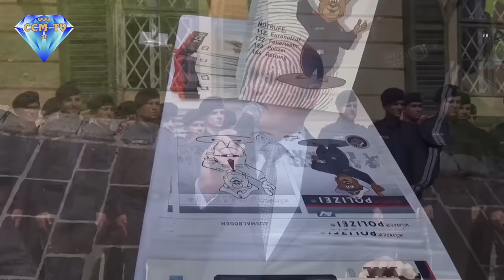2. 9. 2016 - Tag der Polizei in Eisenstadt - CCM-TV.at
Der Tag der Polizei fiel heuer mit dem Tag der Amtseinführung des neuen burgenländischen Landespolizeidirektors Mag. Martin Huber zusammen. Nach der Dekret- und Fahnenübergabe ging es dann zum Schloß Esterhazy. Dort warteten bereits viele Besucher, die die von der Polizei ausgestellten Geräte besichtigen und sich auch Sicherheitstips holen konnten. Auch 74 Polizeischüler wurden in Anwesenheit von Minister Wolfgang Sobotka und Landeshauptmann Hans Niessl angelobt.

© CCM-TV.at
nicht erlaubt.